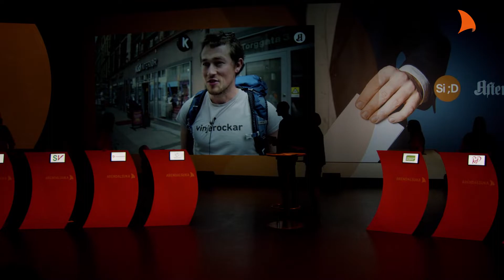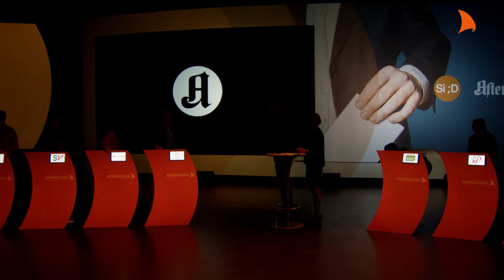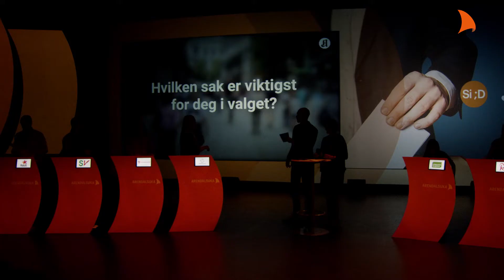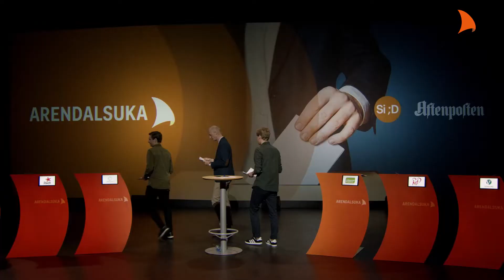Ungdomspartilederdebatten, Arendalsuka 2019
Ungdomspartilederdebatten har vært en av de viktigste og mest spennende debattene under Arendalsuka helt siden oppstarten. Vi er glade for at vi også i år arrangerer denne sammen med Aftenposten. Vi utfordrer ungdomspolitikerne på dagsaktuelle temaer.

Debattleder: Politisk journalist Solveig Ruud og kommentator Andreas Slettholm.

Medvirkende
Ina Libak, AUF
Daniel Skjevik-Aasberg, Unge Høyre
Bjørn-Kristian Svendsrud, Fremskrittspartiets Ungdom
Sondre Hansmark, Unge Venstre
Andreas Sjalg, Sosialistisk Ungdom
Martine Tønnessen, Kristelig Folkepartis Ungdom
Ada Arnstad, Sensterungsdommen
Tobias Drevland Lund, Rød ungdom
Hulda Holtvedt, Grønn Ungdom